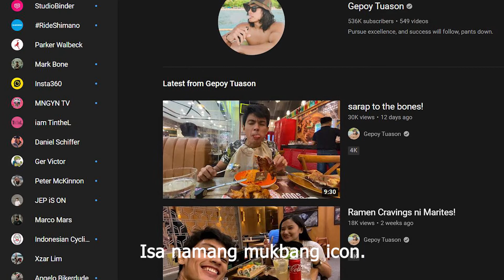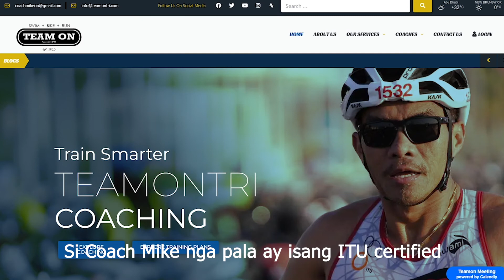Laguna to ELYU! ⛈🌊🥶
This ride won't be possible without the financial assistance and support of XCELLHEALTH Pharma and REVITRON Multivitamins & Minerals.

Devel Project: Available in ALL BikeBikeBike Branches
BADASSFuel 15% code: mangkalas15off
Garmin: Official Reseller (DM on FB for more info)